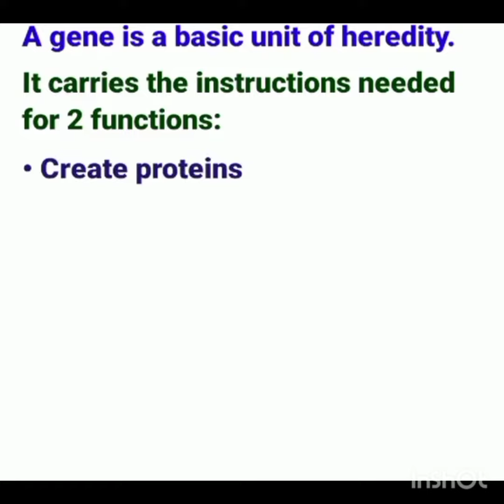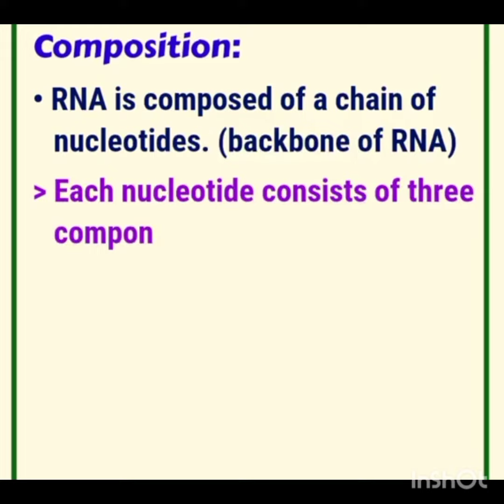what is a gene? | what is RNA? | vlog by irha